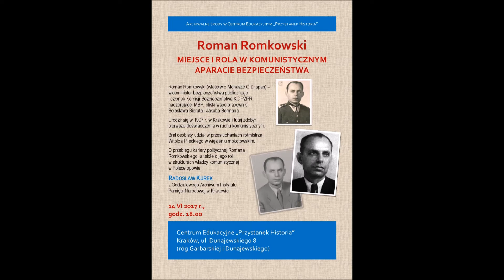Roman Romkowski – miejsce i rola w komunistycznym aparacie bezpieczeństwa [Radosław Kurek]